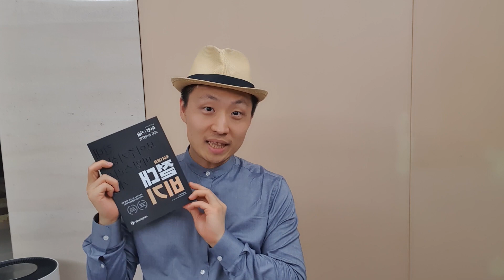[수능 D-200] EBS 파이널이 깔리기 시작한다. ㅎㄷㄷ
무리하지 말고, 생활리듬 잘 챙겨나가세요!

● ‘국어의 기술’ 이해황 저자 “150만 부 팔려도 강의 안 하는 이유는…”